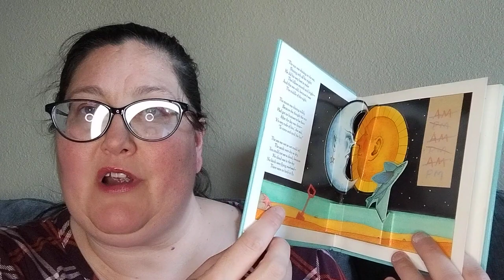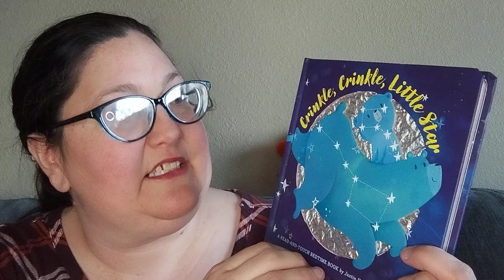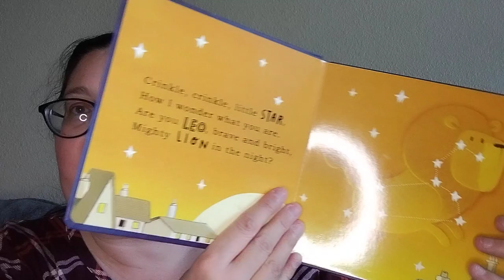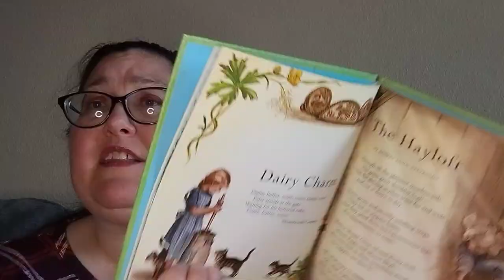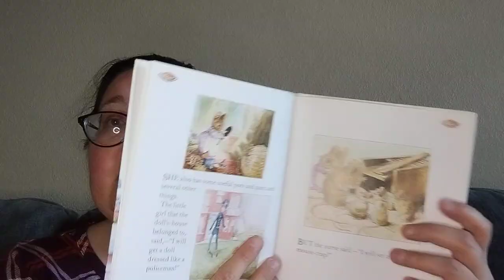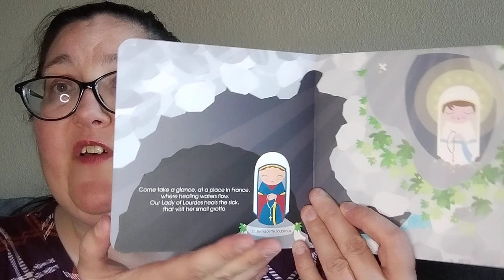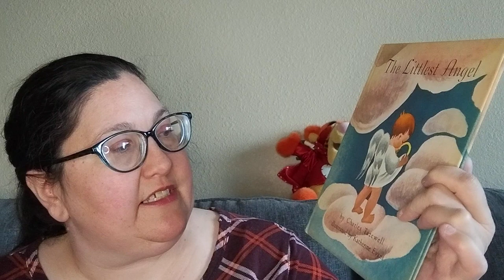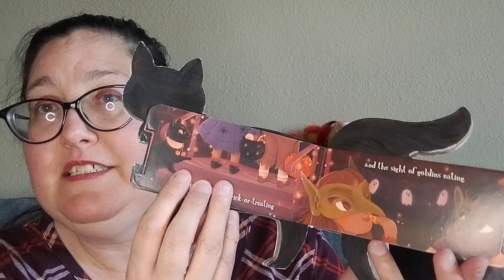Books I read in 2023 part 2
These are the rest of the books I read in 2023 and are children's picture books.

Have a lovely time reading 🌷